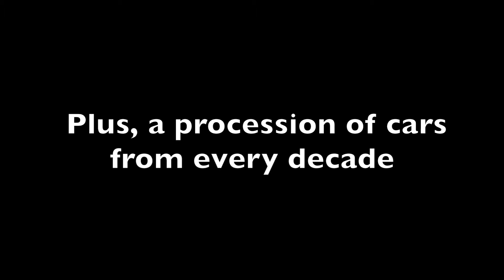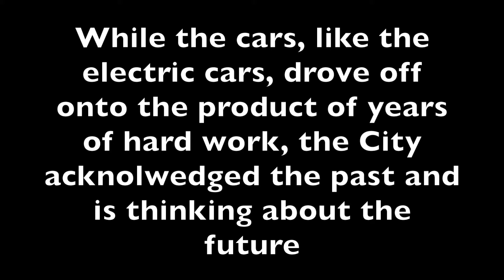Ribbon-cutting: City opens 12th Avenue Viaduct, thanks those who contributed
At Friday's 12th Avenue Viaduct ribbon-cutting, officials thanked those who helped make it a reality and looked to the future on upcoming projects.